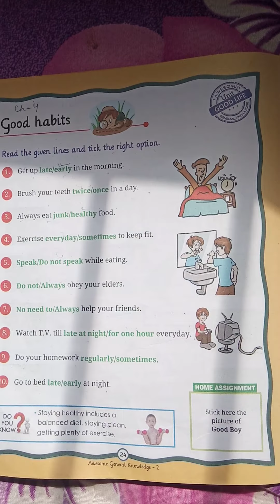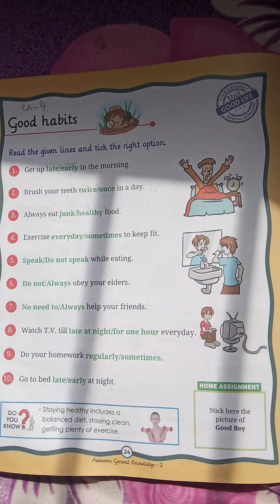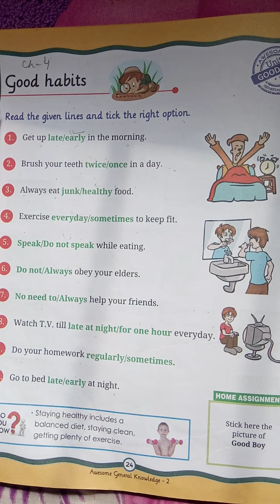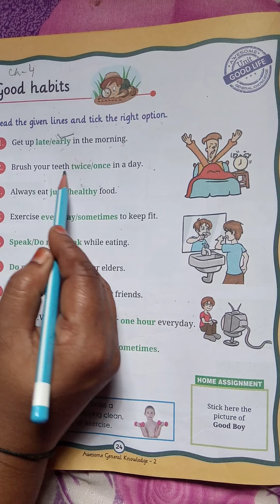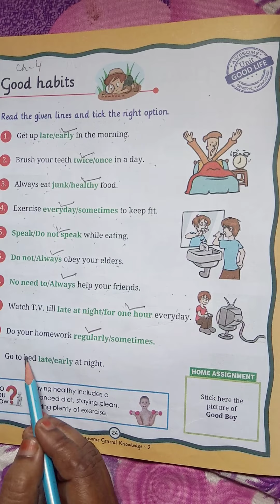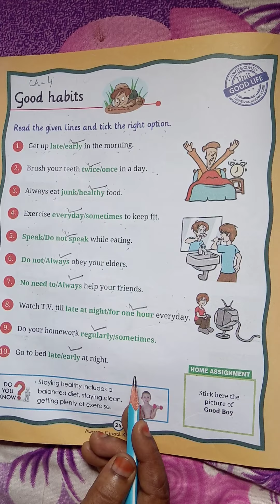AKPS, Class 2, Sub G k, Chapter 4, Good Habits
This video is specially designed for Class-2 student for Sub G.K, Ch  4, Good Habits full. It is prepared by Taslima Mam. Bridge that gap with online courses Launching online courses- AKPS Enhance Vision. Excellence through learning.